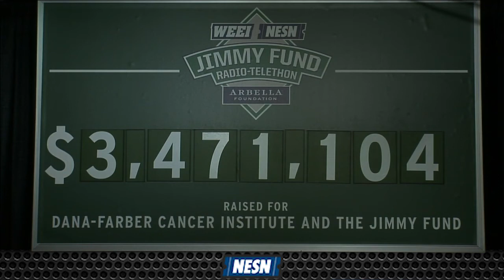2019 NESN/WEEI Jimmy Fund Radio-Telethon Day Two Recap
After a great day of raising money for Cancer research, the NESN team recounts some of the brightest moments from the 2019 NESN/WEEI Jimmy Fund Radio-Telethon.